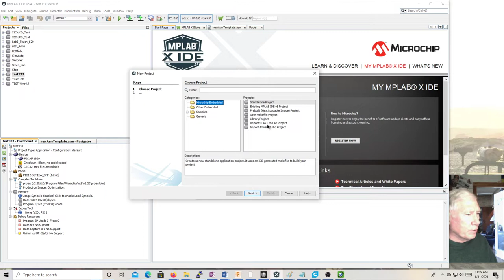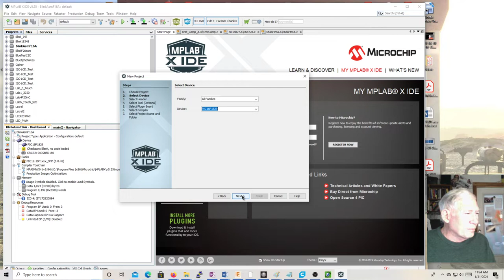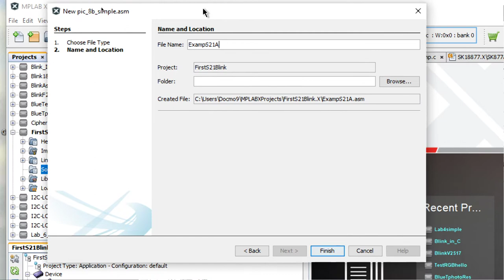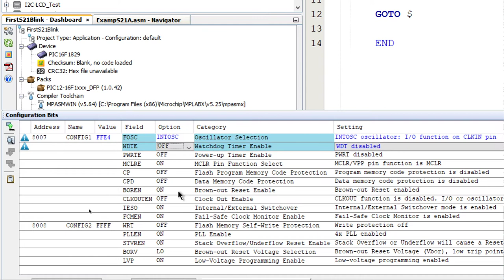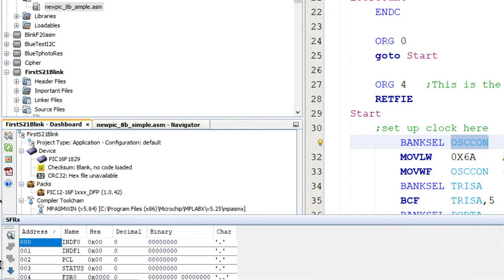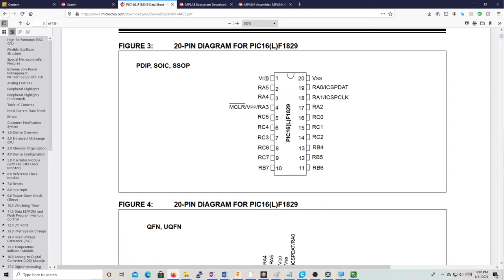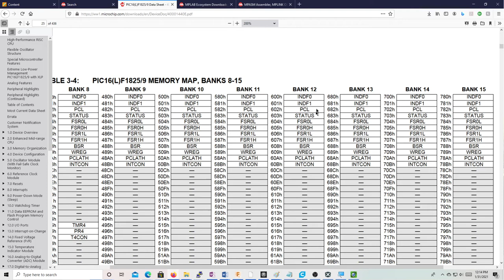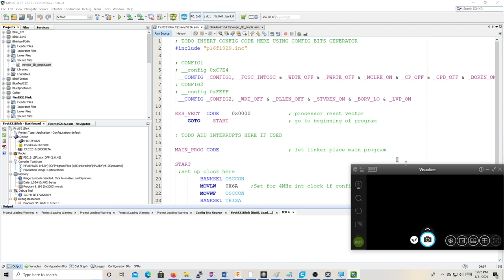2021 01 31 Mirco1